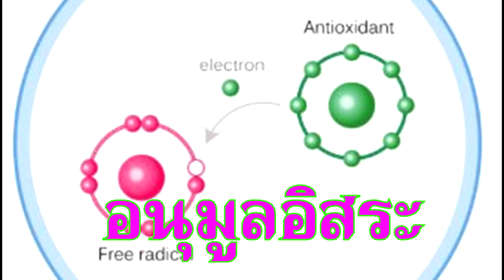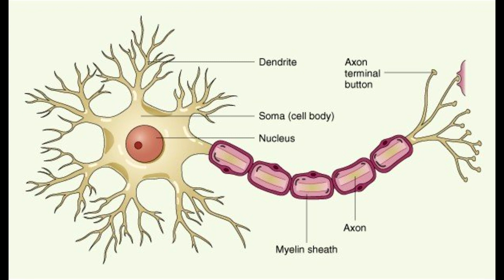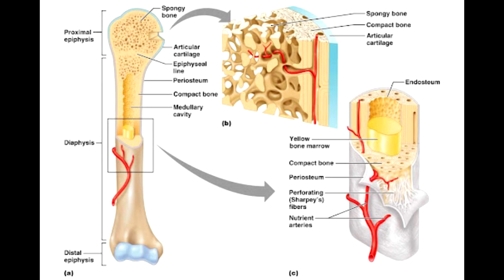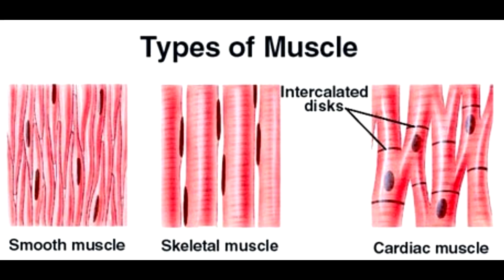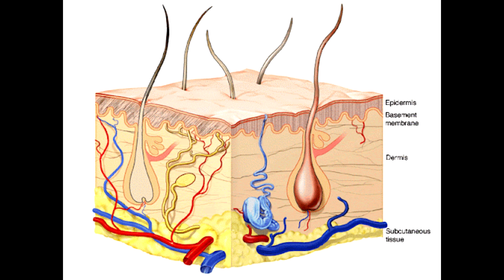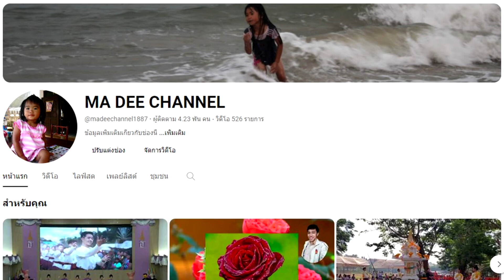สุขภาพสำคัญที่สุด ตอนที่ 5 เซลล์ในร่างกายของคน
สามารถติดตาม สุขภาพสำคัญที่สุด ตอนอื่นๆ ได้ที่ เพจเฟสบุ๊ค "อิสรภาพ ที่สร้างได้" หรือคลิกลิงค์

สอบถามรายละเอียด แลกเปลี่ยนเรียนรู้ โดยเพิ่มเพื่อนไลน์

ศึกษาข้อมูลเกี่ยวกับสุขภาพเพิ่มเติม คลิก